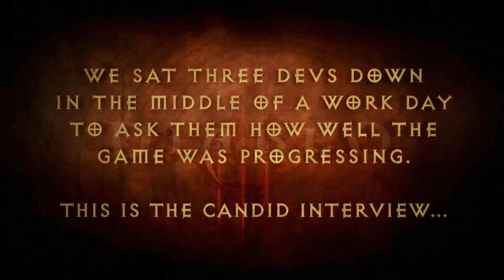Diablo III | Developer Diaries - Part Two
Official Trailer for Diablo III, an action role playing game developed by Blizzard Entertainment, the creators of the StarCraft and WarCraft franchises.

Do you want more Diablo, or perhaps check out other big upcoming titles?